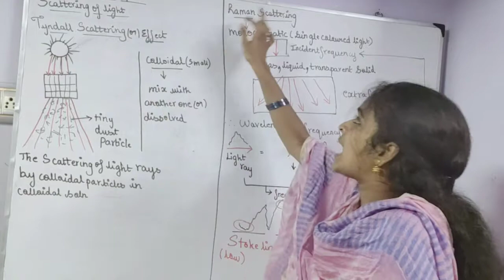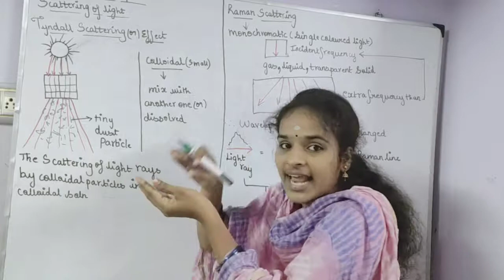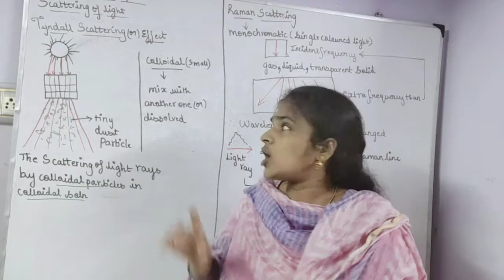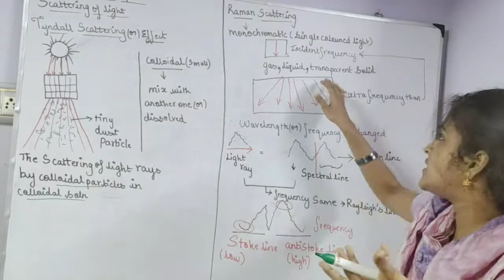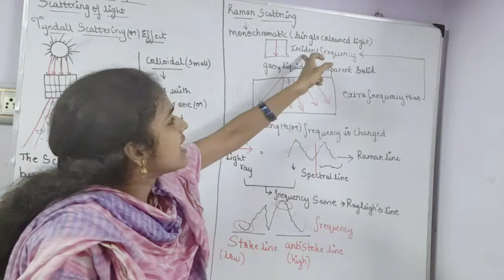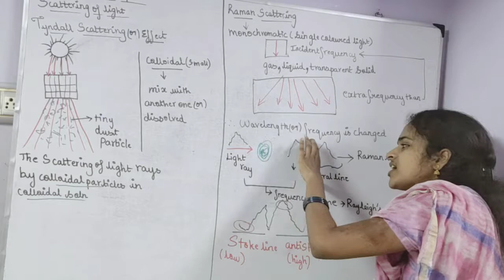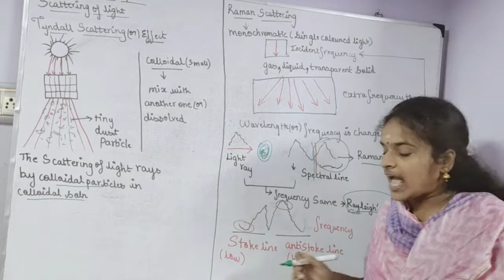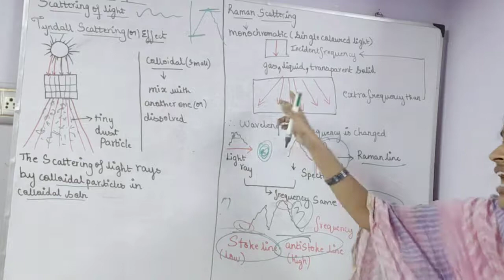Tyndall and Raman scattering 10th physics new syllabus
In this video v r going to see wat is Tyndall effect or Tyndall scattering with easy explanation and the raman scattering is explained ...Then the frequency is discussed ...And the explanation of Stoke and antistoke line is described